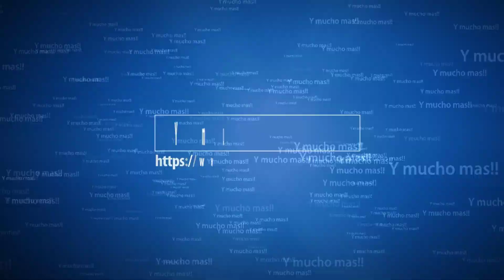Marvel Strike Force: #87 Nuevos cambios, FUTUROS ASALTOS y Apertura de orbes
Muy buenas señores y señoritas!!

Siiii ya tocabaaa, lo se, hoy tenemos un video con toooooooodos los orbes abiertos de todos los lugares sitios y gustos, para ir consiguiendo recompensas del evento de orbes y bueno la verdad es que no fue nada mal creo, espero que os guste asi como toooodos los proximos eventos que anuncio con FECHA, si si, con fechas confirmadas por Foxnext y mucho mas asi que espero que os dejeis un buen like y nos vemos maaaaaaaañana (y ademas de verdad =D).

Espero que os guste este video, y nos vemos en la proxima!!

TAMAÑANAAAAAAAA!!!